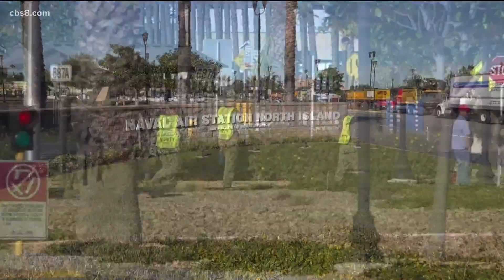Department of Defense announces $600M for 5G testing at military sites including Naval Base San Dieg